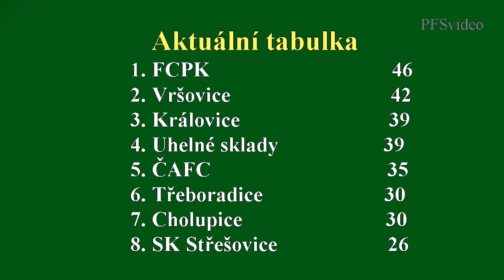Pražská teplárenská přebor mužů 2014/2015 19.kolo